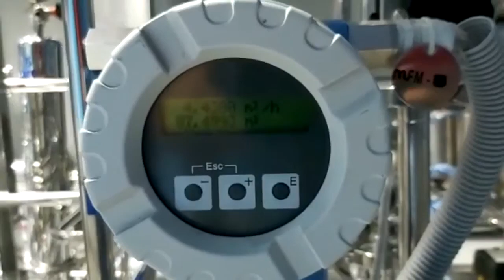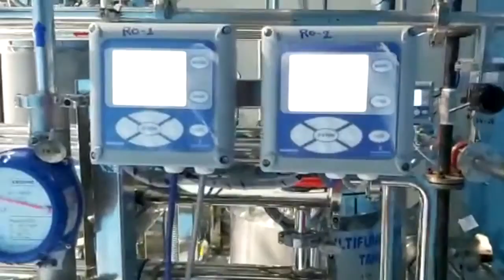Purified Water Generation System by Zen Engineering